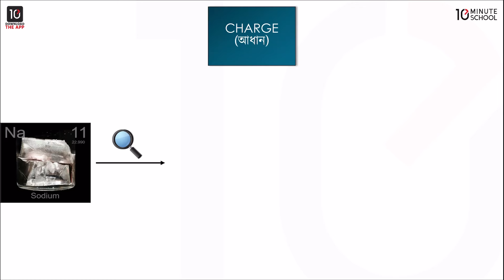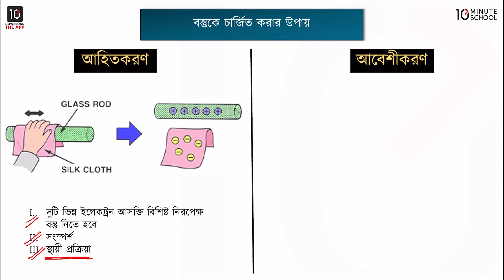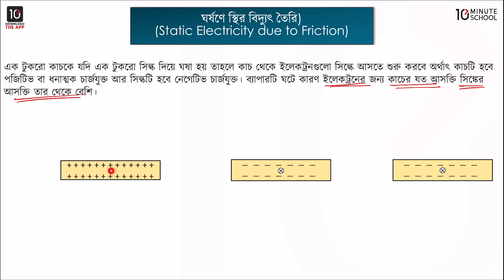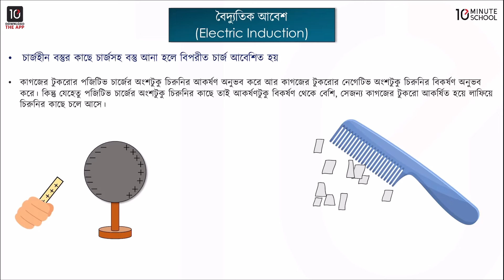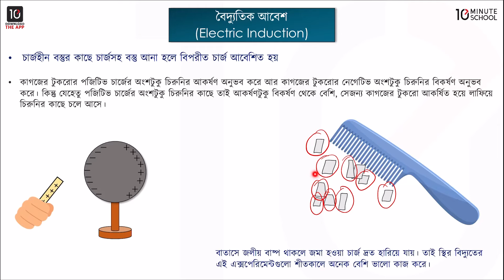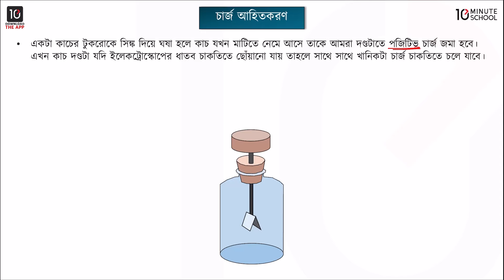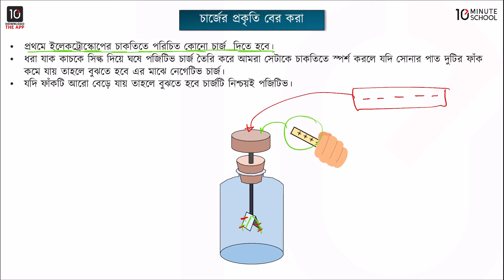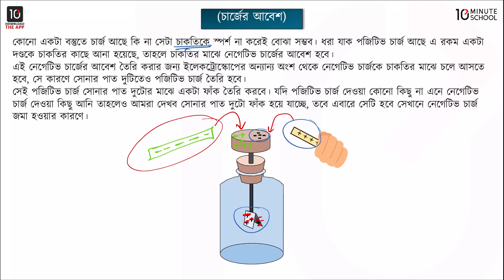অধ্যায় ১০ : স্থির বিদ্যুৎ - আধান, বস্তুকে চার্জিত করার উপায়, ঘর্ষণে স্থির বিদ্যুৎ তৈরি [SSC]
SSC পদার্থবিজ্ঞানের অধ্যায় ১০- এ আলোচনা করা হয়েছে স্থির বিদ্যুৎ নিয়ে। SSC পরীক্ষার জন্য এ অধ্যায়টি বেশ গুরুত্বপূর্ণ। এ অধ্যায়টি আমাদের সামনে সহজ করে তুলেছেন  Emran Mostafa ভাইয়া।

এই ক্লাসটিতে আমরা জানবো আধান, বস্তুকে চার্জিত করার উপায়, ঘর্ষণে স্থির বিদ্যুৎ তৈরি সম্পর্কে। আশা করছি ভিডিওটি দেখার মাধ্যমে আপনাদের স্থির বিদ্যুৎ, আধান বা চার্জ, বস্তুকে চার্জিত করার উপায়, ঘর্ষণে স্থির বিদ্যুৎ তৈরি, বৈদ্যুতিক আবেশ, ইলেক্ট্রোস্কোপ, চার্জ আহিতকরণ, চার্জের প্রকৃতি বের করা, চার্জের আবেশ বিষয়ে পূর্নাঙ্গ প্রস্তুতি নিশ্চিত হবে।

00:28 আধান বা চার্জ
02:51 বস্তুকে চার্জিত করার উপায়
06:24 ঘর্ষণে স্থির বিদ্যুৎ তৈরি
09:30 বৈদ্যুতিক আবেশ
18:10 ইলেক্ট্রোস্কোপ
19:08 চার্জ আহিতকরণ
21:33 চার্জের প্রকৃতি বের করা
25:27 চার্জের আবেশ